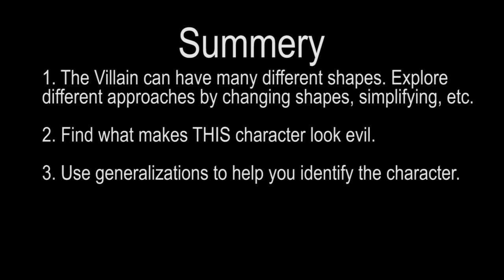How to design a Villain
If you are into character design this is a helpful way to see how you can design an evil character - A Villain.

If you want to know more go Udemy and enroll using a discounted coupon: